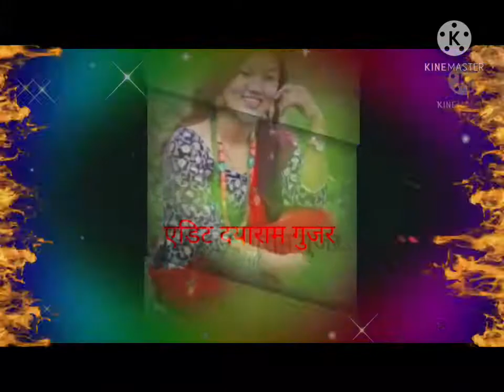मनराज दीवाना एंड दयाराम गुर्जर न्यू रिंगटोन